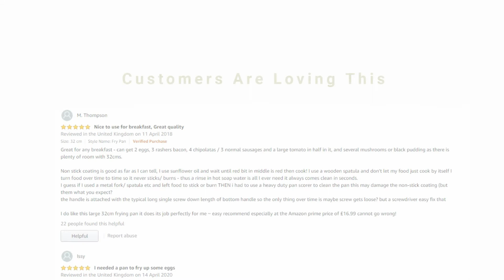Tefal Precision Plus Frypan DO NOT BUY TILL YOU WATCH THIS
Watch this video to know all about Tefal Precision Plus Frypan - DO NOT BUY TILL YOU WATCH THIS

Easy Plus coating provides durable non-stick performance

Thermo-Spot marking turns full red when the pan reaches the ideal temperature

Comfortable ergonomic grip for easy handling

Compatible on all hobs except induction

Providing optimum everyday cooking solutions for beginners, Tefal PRECISION PLUS is compatible on all hobs except the induction range designed to make cooking delicious meals effortless.

Engineered with high-quality materials ideal for daily use, Tefal PRECISION PLUS is equipped with advanced features that come together for an easier and more effective cooking experience.

The Thermo-Spot system is your secret weapon for the ideal temperature to start cooking, producing impeccable results with total ease. The durable EASY PLUS non-stick coating delivers longer non-stick performance, while the ergonomic handle provides a comfortable grip that makes cooking more enjoyable.

Multi-Hob Compatible
The durable aluminum base ensures even heat distribution – no more ‘hot spots’ – and is suitable for use on all types of hob (excluding induction).

Comfortable to Use
Lightweight with comfort-grip handles, ideal for everyday use. Made with Bakelite, oven safe up to 175C (Gas Mark 4, 350F) for an hour. Start cooking on the hob and finish off dishes in the oven.

Monitor Progress
The Precision Plus range feature vented glass lids on the stewpot and sauté pan let you monitor progress while steam is released, without lifting a lid. Even better, they’re dishwasher safe. So, you can enjoy your meal knowing there will be no washing up afterwards.